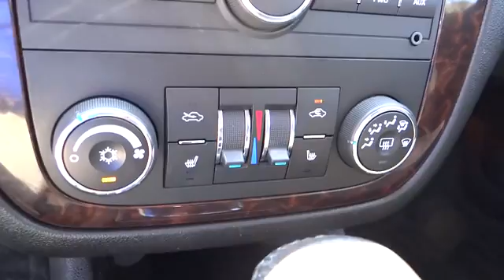2012 Chevrolet Impala San Antonio, Houston, Austin, Dallas, Universal City CE11373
2012 Chevrolet Impala  - Stock#: CE11373 - VIN#: 2G1WC5E36C1138757

Gunn Chevrolet
12602 IH 35 North

Gassss saverrrr!!! 30 MPG Hwy! CARFAX 1 owner and buyback guarantee. Chevrolet CERTIFIED!!! Safety Features Include: ABS Traction control Curtain airbags Passenger Airbag Front fog/driving lights...NICELY EQUIPPED: Leather seats Bluetooth Power locks Power windows Heated seats...Chevrolet Certified Pre-Owned means that you not only get the reassurance of a 12mo/12000 mile Bumper-to-Bumper limited warranty and a 2 year/30000 mile Standard CPO Maintenance Plan but also up to a 5-Year/100000-Mile Powertrain Limited Warranty a 172-point inspection and reconditioning process 24hr roadside assistance and a complete vehicle history report. GM certified for 12 months or 12000 miles more of factory warranty and roadside assistance and 118 point inspection and 5 year 100000 mile power train warranty.     Give us a Call today ask to speak with Ron Blankenship Fred Sanchez Daniel Evans Alfonso Tamez or Chris Walter Robert Ervin or Jeffery Riley or Jerry Phillips or Bruce Leingang and schedule a demonstration drive before it's too late.